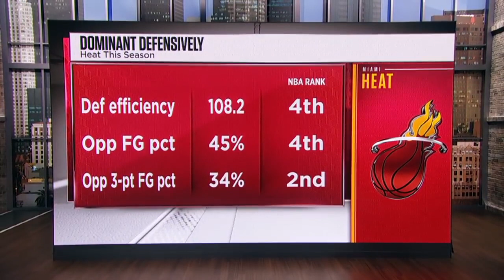Bam Adebayo the KEY to a Heat Finals run - Kendrick Perkins _ NBA Today| USA Basketball | NBA Review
I make it with love and for you! I need support from you!